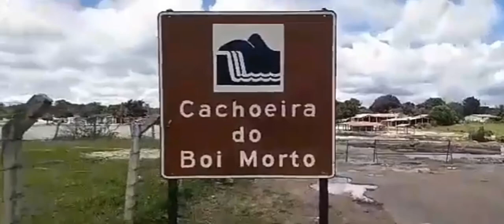Balneário do boi morto, interditado por quinze dias devido a barragem do granjeiro, Ubajara Ceará"